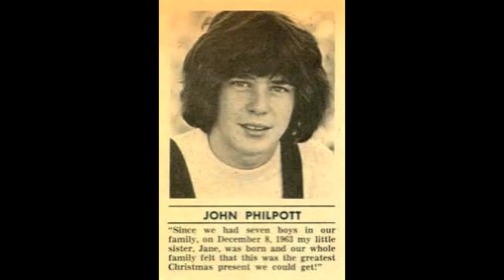TMRS: John Philpott (The Bugaloos) interview on WFDU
Musician/actor John Philpott (Courage from The Bugaloos) was a guest on the 10/12/13 edition of 89.1 WFDU fm's "That Modern Rock Show" hosted by Ghosty. Topics discussed include auditioning for The Bugaloos, working with Martha Raye and Billy Barty, John's career in music today, and the legacy of The Bugaloos.